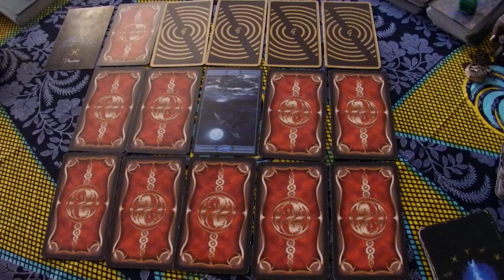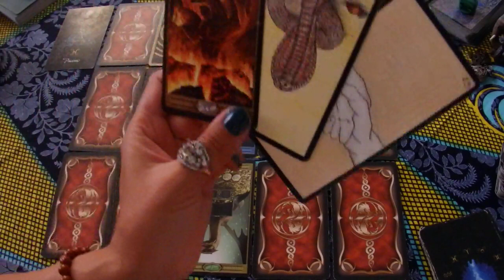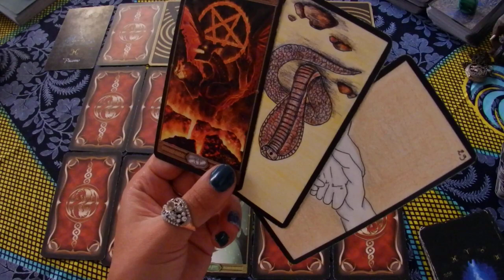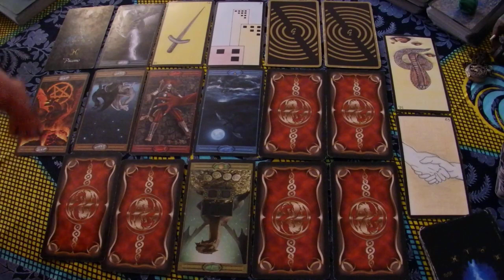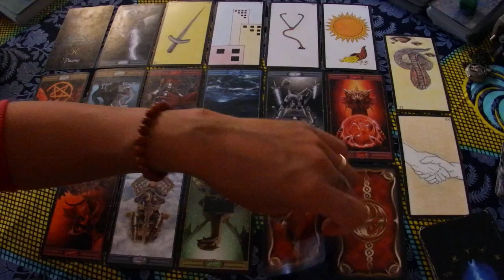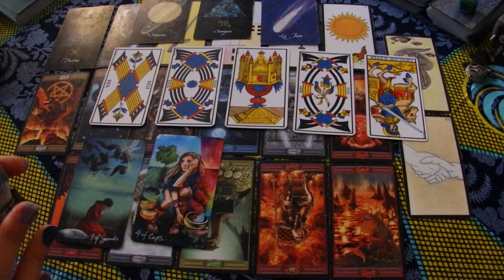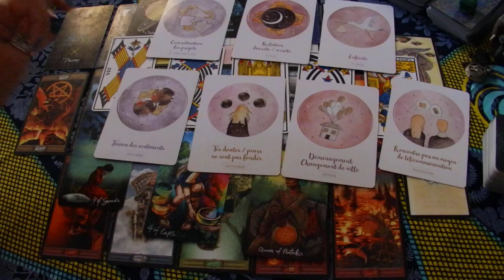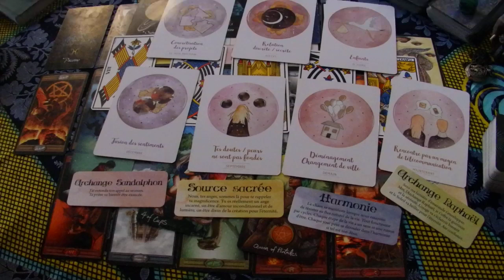Ton intuition est ta meilleure conseillère